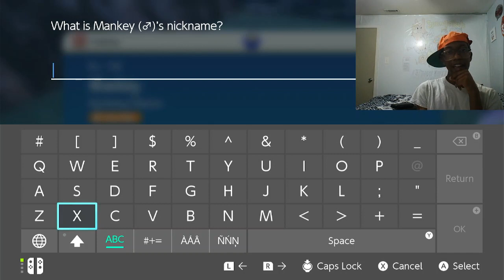New Team Plan (Pokémon Violet part 6)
We start forming a new team that will help us take on the challenges we will face on Paldea.